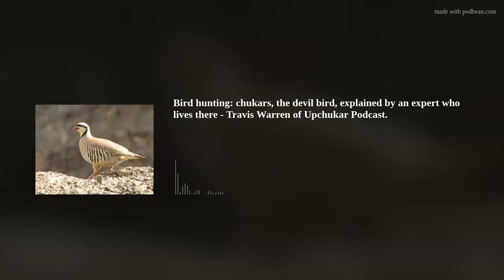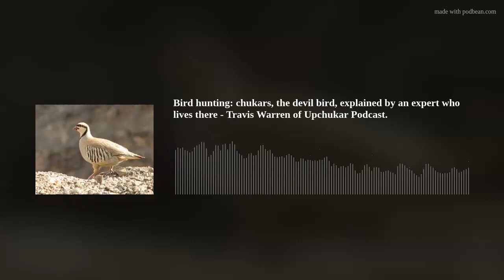Bird hunting: chukars, the devil bird, explained by an expert who lives there - Travis Warren of Upc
From dogs to habitat, tactics and strategies, Travis Warren has advice for anyone pondering pursuit of these diabolical birds. He spends considerable time in chukar country ... right outside his yard!
We'll trade notes, discuss gear, and everyone will learn something about how and where to hunt them, dog training and tactics, habitat, gun, choke and shot selection and more.
We take a look at your photos of the awesome views you found last season, and you could win a Scott Linden Signature Series Comfort Collar in our Upland Nation Puzzler question, all brought to you by:
Sage &amp; Braker Mercantile, Dr. Tim's performance dog food, Pointer shotguns, RuffLand performance Kennels, Mid Valley Clays and Shooting School, your online shotgun shopping resource; Happy Jack, FindBirdHuntingSpots.com.